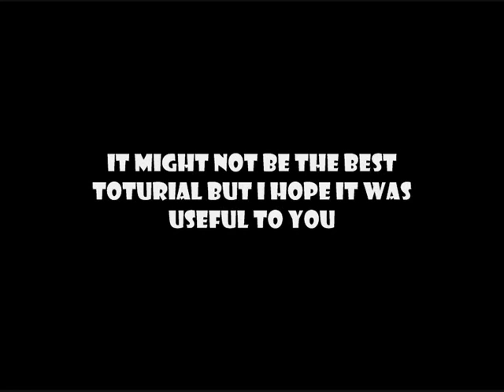HOW I DRAW KNUCKLES THE ECHIDNA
Toturial about how I draw Knuckles the Echidna!

This might not be the best toturial in the world but I still hope it's useful!